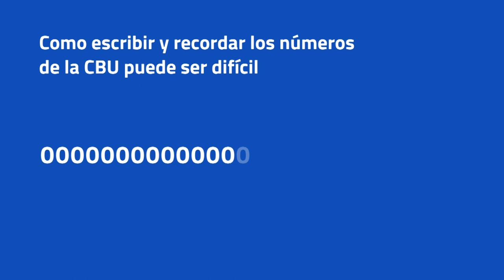¿Qué es Clave Bancaria Uniforme (CBU)? Educación financiera para adultos mayores con Virginia Lago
El Banco de la Nación Argentina y la Secretaría de Medios y Comunicación Pública se unieron en una campaña de educación financiera para adultos mayores en tiempos de pandemia.

En esta entrega, Virginia Lago les explica qué es y para qué sirve la Clave Bancaria Uniforme (CBU).